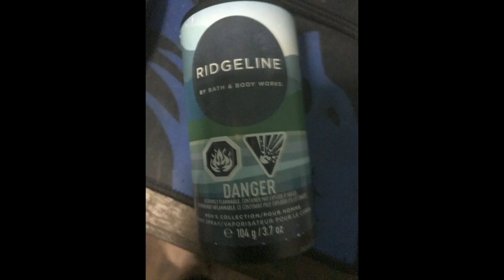Some stuff I got recently.